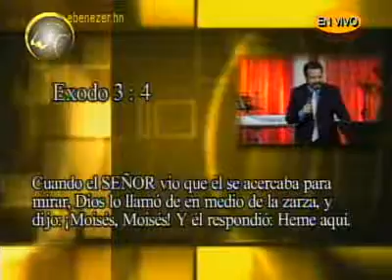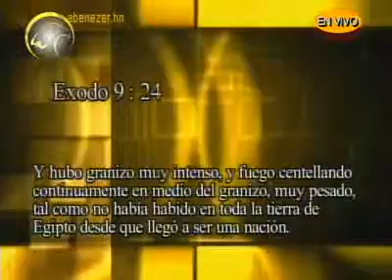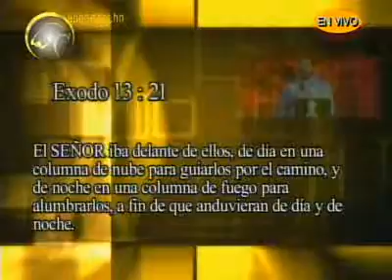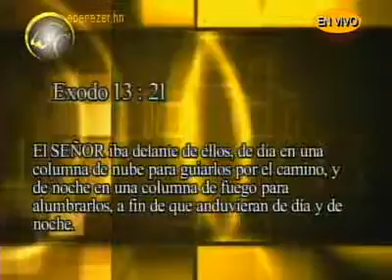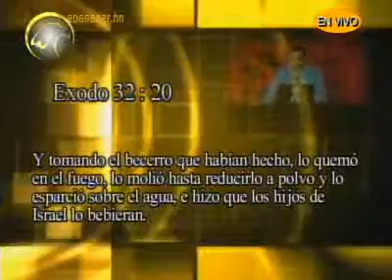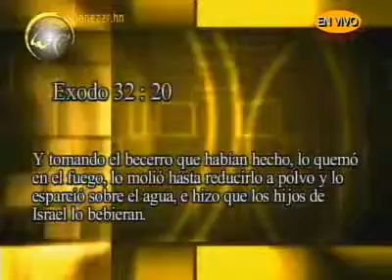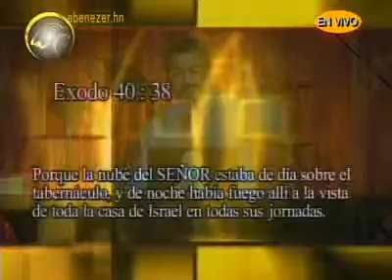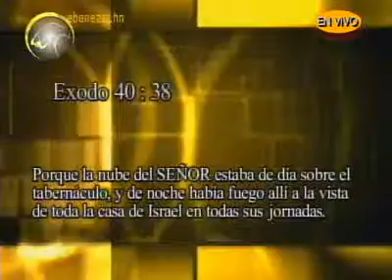091122 La revelacion del Juego - Apostol German Ponce